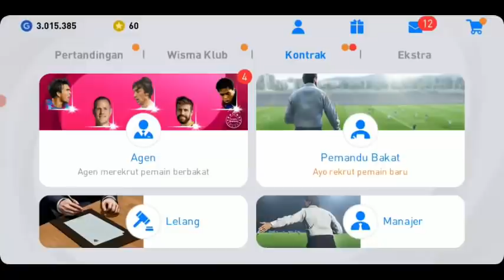GIVEAWAY AKUN ICONIC 25 LEGEND DAN 300 KOIN UNTUK 2 ORANG PEMENANG EFOOTBALL PES 2021 MOBILE